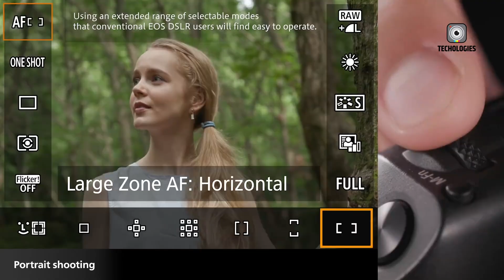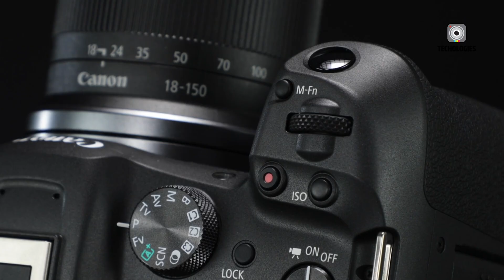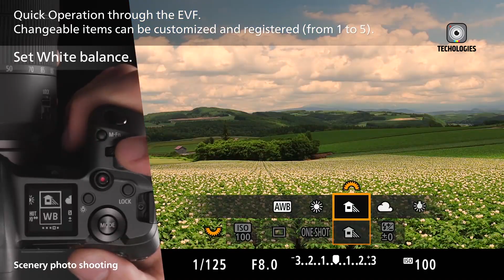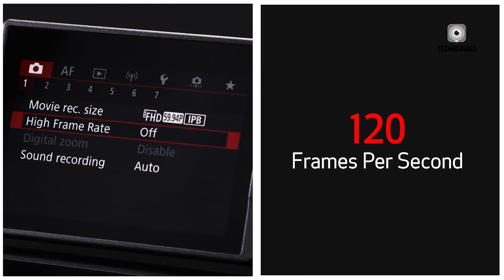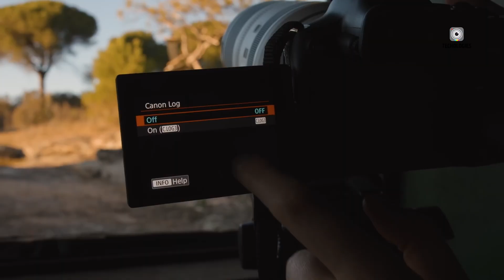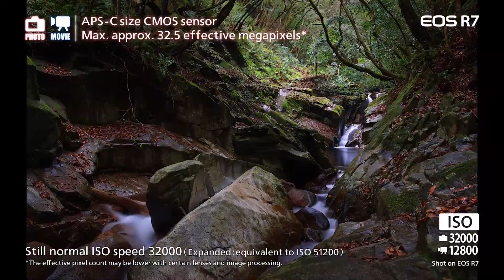Canon EOS R7 Mark II - Specs, Release Date & Price Leaked!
The Canon EOS R7 Mark II is shaping up to be one of the most anticipated rumored cameras of 2025. With ongoing leaks and discussions, the Canon EOS R7 Mark II has captured the attention of both photographers and videographers eager for updates. Although Canon has not officially confirmed the camera, excitement continues to build as more details surface. Many industry watchers believe the Canon EOS R7 Mark II release date could come much earlier than expected, fueling even more speculation. If true, this camera could bring major improvements to Canon’s lineup and redefine the APS-C mirrorless market.